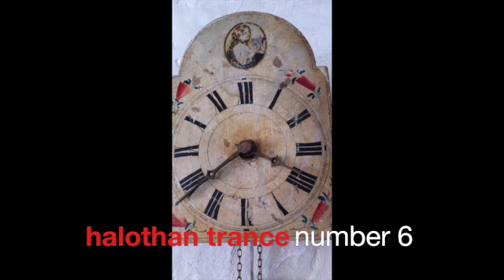halothan 6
halothan trance nr.6 von josef wallentin